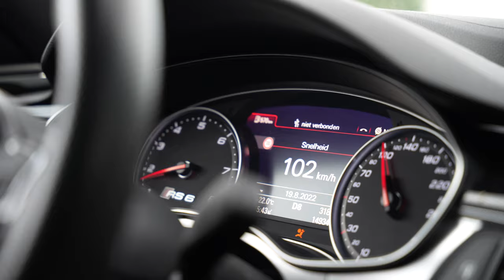NIEUWE AUTO KOPEN met MIKE! EINDELIJK een AUDI RS3?!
In deze video gaan we eindelijk opzoek naar een nieuwe auto! Niet voor mij, maar voor niemand minder dan mister Mike Dekker! Van een Audi RS6 naar een Audi e-tron? Ik dacht het niet he.. Van een RS6 naar een Audi RS3? Nou, dat is nog niet zo'n gek idee! In deze video gaan we samen op pad met de straight pipe Audi RS6 opzoek naar een nieuwe auto waar we eindigen in een Ara Blue Audi RS3 Sedan.. Moet Mike deze als nieuwe auto kopen? Laat het weten in de reacties!

Meer zien?